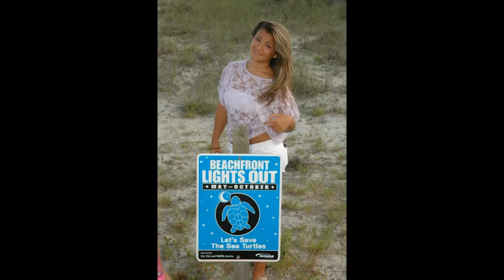Cassie, fast as a heartbeat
Prek - 12th